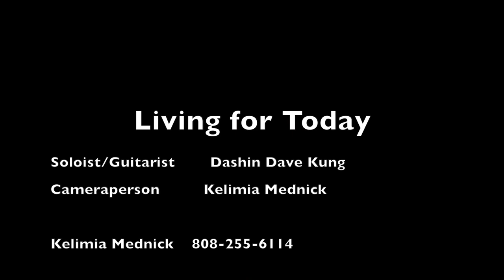Dashin Dave performing an original: "Living For Today" November 15, 2014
Special Thanks

Dane Neves & Kekoa Graham at Kaimuki Olelo

Camera/Editing by Kelimia
Filmed on location in Kaimuki Oahu
Equipment and Facilities provided by Kaimuki Olelo